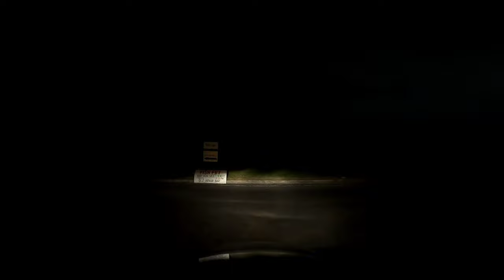2022-04-04 Louisiana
GoPro Hero 8 Black Timewarp 10x
Assembled with InShot on Android